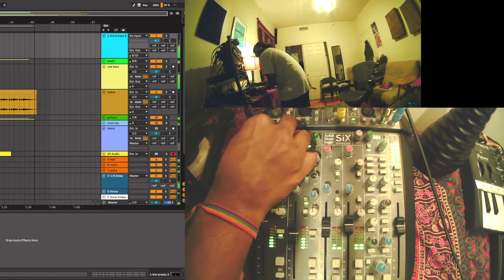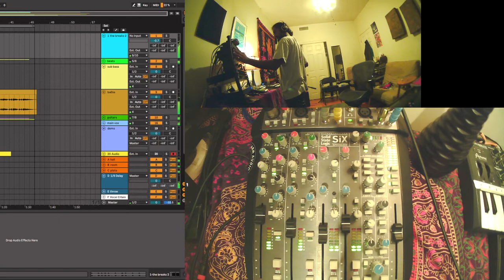Mixing Full Songs on the SSL SiX - Making Sense of Being Forward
Yoooo in this video I'm mixing down a full set of stems via Ableton through the SSL SiX.

This is a song written and performed by myself. I wanted to see if the SiX could give me a different sound than I was getting through Ableton, and it for sure pulled through. Always love mixing through the SiX. Since I've been doing 6-7 mixes through my SSL a week, I thought I might as well start uploading some. Let me know what type of music you're looking for!

Some of the hardware I'm using in my rack for this mix:
KT-75 1175 from Klark on Insert 1
Ampeg B-1 Bass Amp on Insert 2
Lexicon LXP-15 Reverb Multieffects
Motu 828 original Firewire Interface